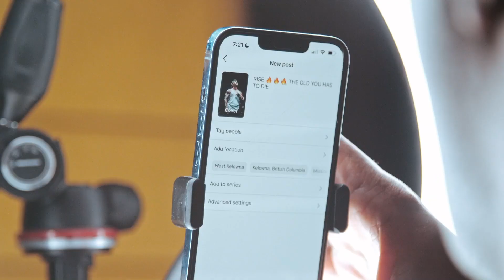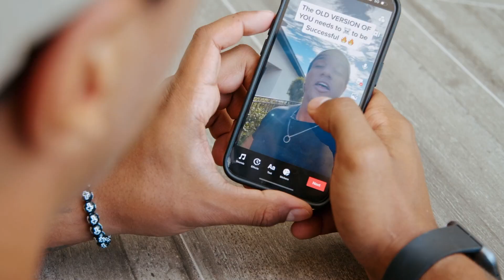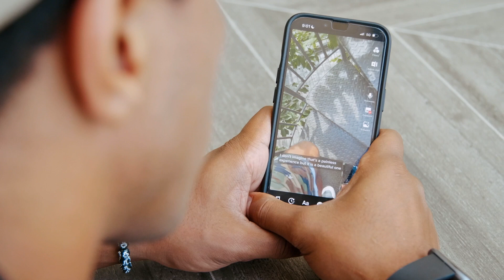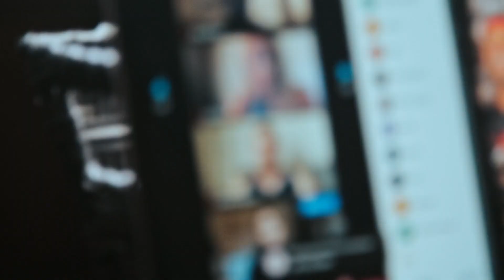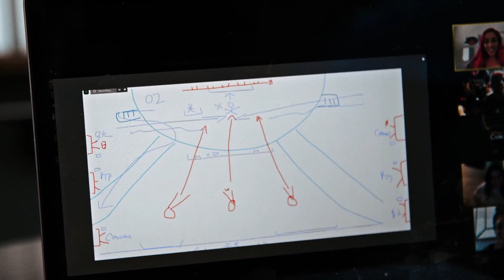Success Motivation To Work On Your Online Business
Episode 215: In todays episode it's yet another day in the life of Bmarkfit CEO style. I take you guys through my podasts , team meetings and some behind the scenes tiktok posting process. We take a drive over to Iron Energy as well   and I have a sit down with Kristy our manager , and finish off with some words from the wolf Cole Dasilva and myself. Sit back , relax and enjoy the vlog... Lets Go!